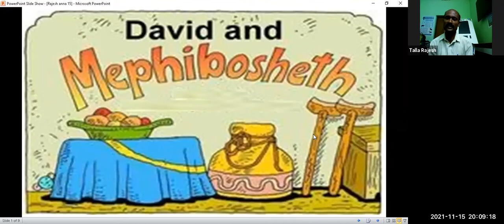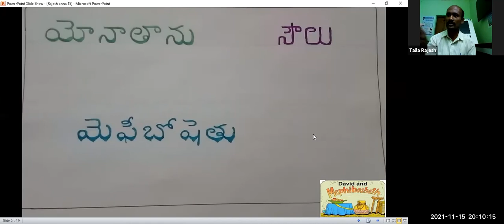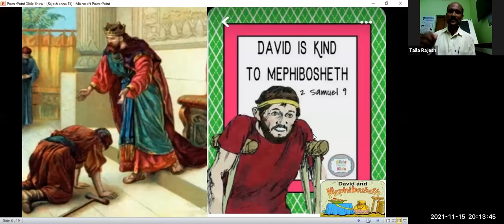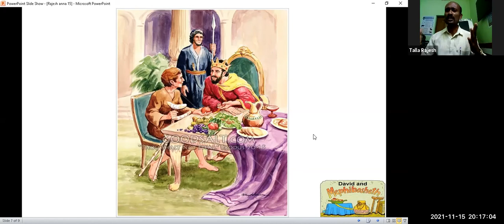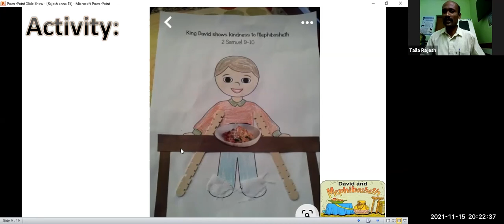LW & KGT CHILDREN CLUB ~15th NOVEMBER 2021~DAY#589 ~ RAJESH TALLA ~ DAVID & MEPHIBOSHETH